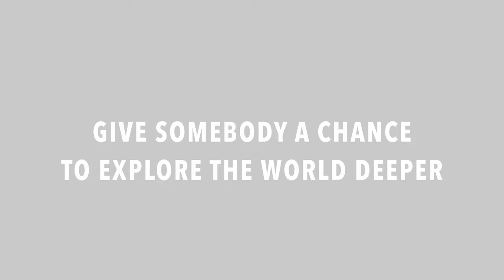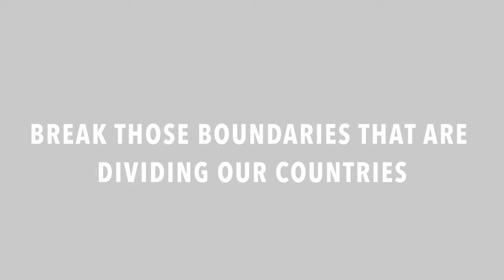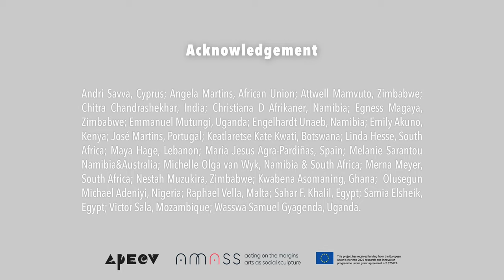Interview with Keatlaretse Kate Kwati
APECV course Southern Perspectives on arts education, 2023